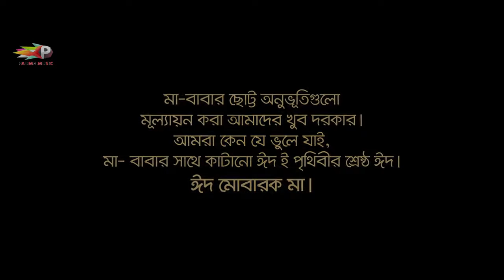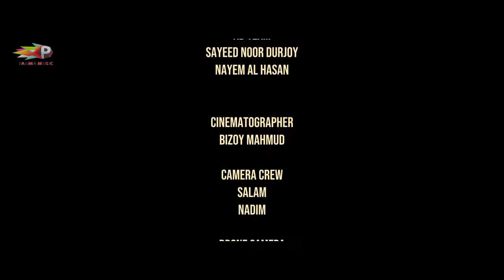Short film | Eider Chuti | Affan Mitul | Shelly Ahsan | Bulbul Masud |স্বল্পদৈর্ঘ্য মুভি "ঈদের ছুটি"